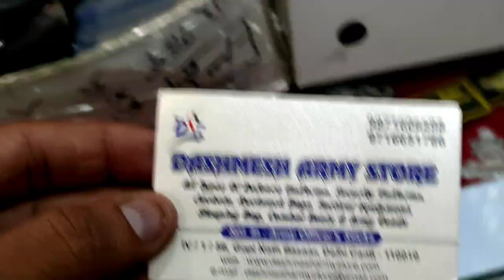Leh-Ladakh Bike Ride | Gopinath Army Market | Cheapest Riding Boots, Waist Bag, Sleeping Bag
Hey, Welcome to another Shopping Episode of Leh-Ladakh Dream Bike Ride, Today I have Visited the Famous GopiNath Market in Delhi cantt. which is famous for Army based Equipments, boots, sleeping bags,waist bags,Name Tags.
I bought Army boots, a Waist bag and Most Important, Our Riding jacket got the Name tag and the National Flag.